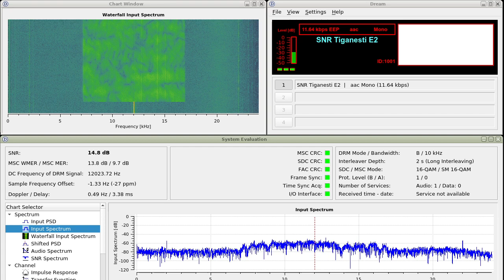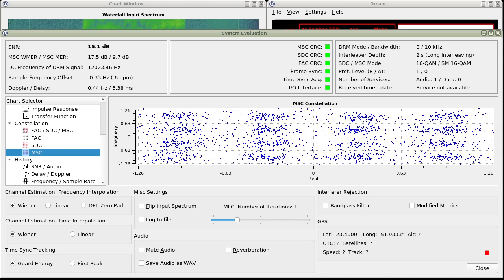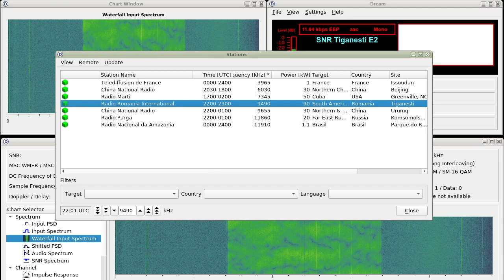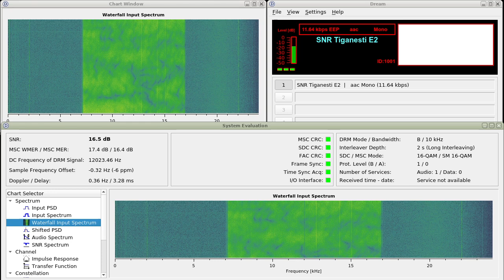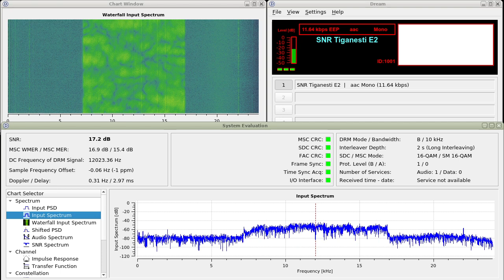Digital Radio Mondiale RRI 9490kHz 2021/01/10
First 5 min of DRM broadcast of Radio Romania Internation, recorded on Sunday, January 10, 2021.

DRM reception of RRI on 9490kHz.
Reception Site: Brazil, Paraná, Maringá (23.24S, 51.56W)
Antenna: 3.5m of wire near to wall at outside.